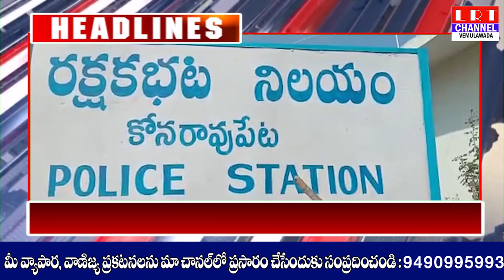04.10.2020 LRT NEWS HEADLINES VEMULAWADA